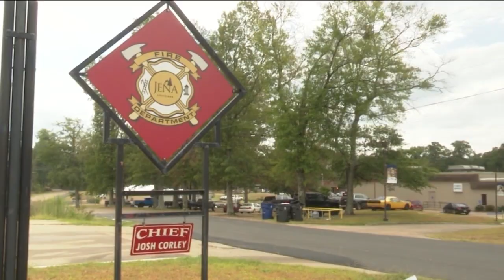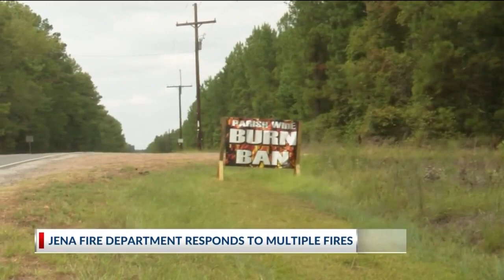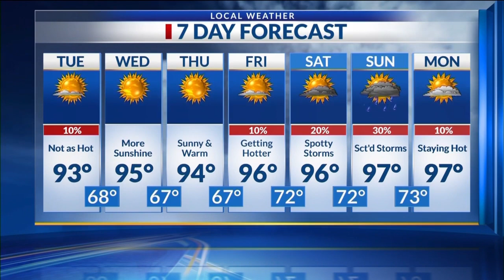Midday Ark-La-Miss News Update: Aug 29, 2023